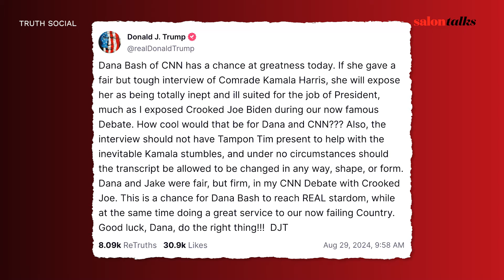CNN’s Dana Bash on Trump & Harris, fact-checking and “America’s deadliest election” | Salon Talks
CNN’s chief political correspondent Dana Bash joins Salon Talks to discuss her new book, “America’s Deadliest Election,” which focuses on corruption and violence during Louisiana’s 1872 gubernatorial election. She explains the effects of partisan news organizations and voter intimidation from that time period and outlines the parallels to today. Bash also shares how she prepared to moderate a 2024 presidential debate and a prime time interview with Vice President Kamala Harris and Governor Tim Walz.